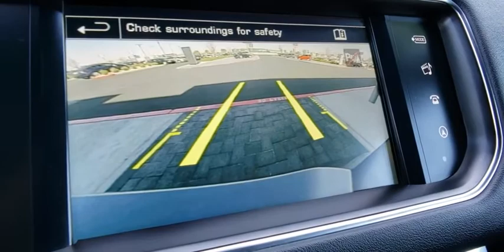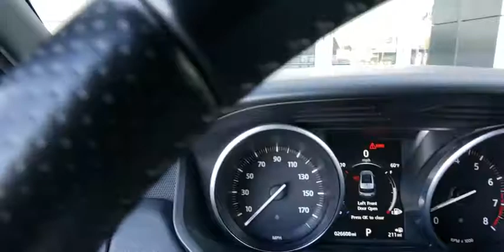2016 Land Rover Range Rover Sport Las Vegas, Henderson, North Las Vegas, Nevada, San Bernardino Coun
Corris Gray Used 2016 Land Rover Range Rover Sport available in Las Vegas, Nevada. Servicing the Henderson, North Las Vegas, Nevada, San Bernardino County area.
2016 Land Rover Range Rover Sport 5.0L V8 Supercharged - Stock#: R4662 - VIN#: SALWR2EF2GA108559

CARFAX One-Owner. Clean CARFAX. Certified. Corris Gray 2016 Land Rover Range Rover Sport 5.0L V8 Supercharged 4WD 8-Speed Automatic 5.0L V8 SuperchargedbrbrRecent Arrival! Odometer is 6337 miles below market average!brbrLand Rover Approved Certified Pre-Owned Details:brbr  * 165 Point Inspectionbr  * Vehicle Historybr  * Up to 7-year/100,000 miles (whichever comes first) from original in-service date, including Trip Interruption Reimbursementbr  * Roadside Assistancebr  * Warranty Deductible: $0br  * Transferable Warranty